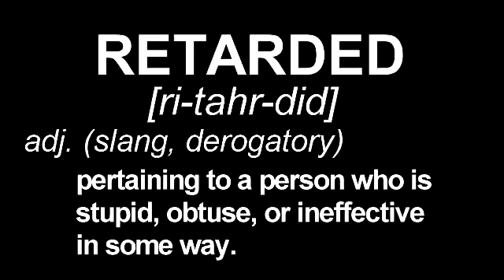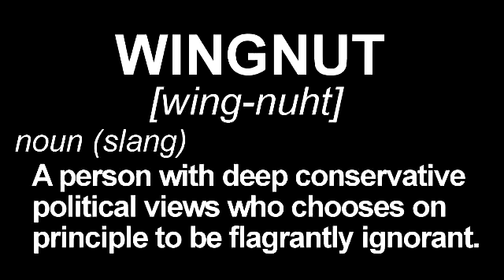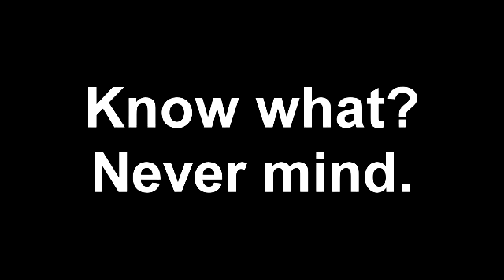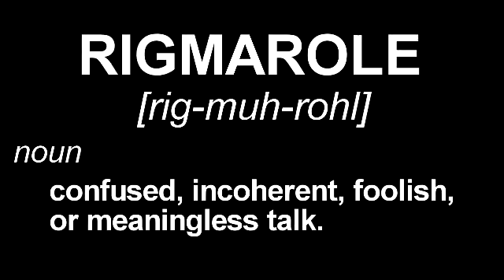20,000 Leagues through the Moon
Another 'feature' film from Loaded for Bear #2: In the Woods.  Who needs an external mike?! Oh, we do! We do!